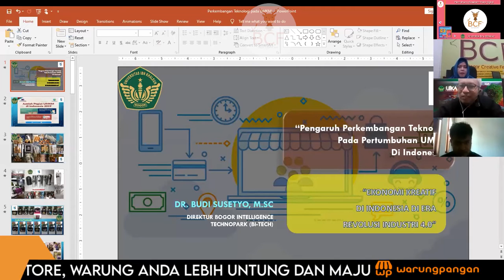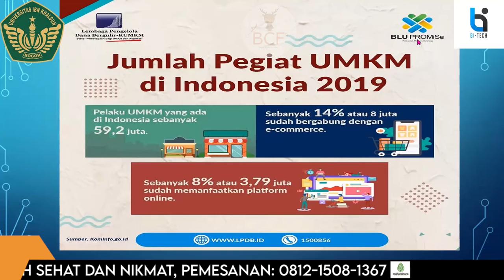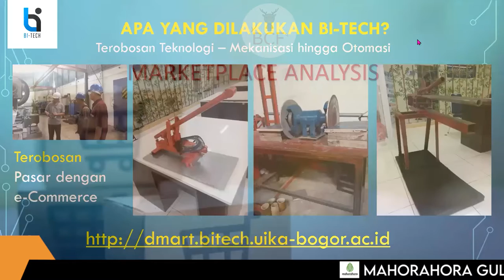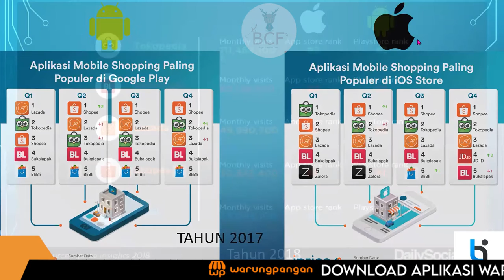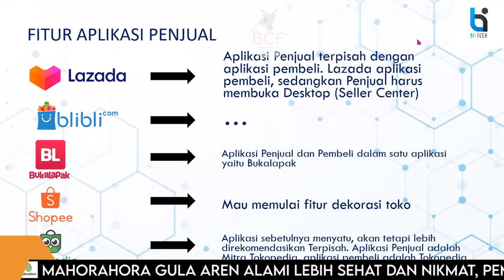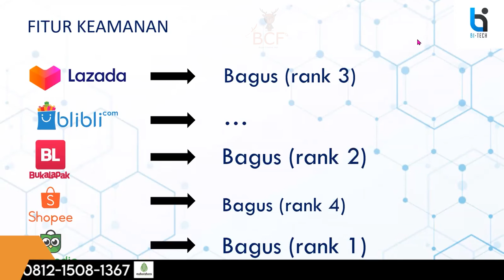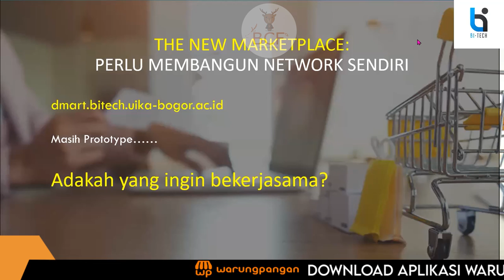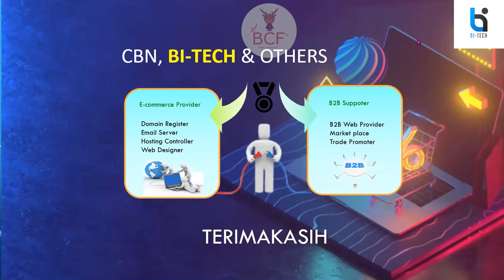Paparan Universitas Ibnu Khaldun Bogor Tentang Pasar Digital | Webinar BCF #2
Narasumber 1 :
Dr.Budi Susetyo M.Sc.
Wakil Rektor Bidang Kerja Sama, Invoasi dan Pengembangan Universitas Ibnu Khaldun